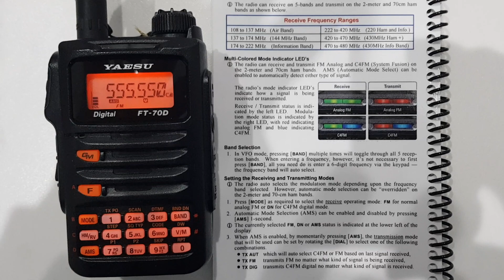Yaesu FT70D -LED,s What the colours mean